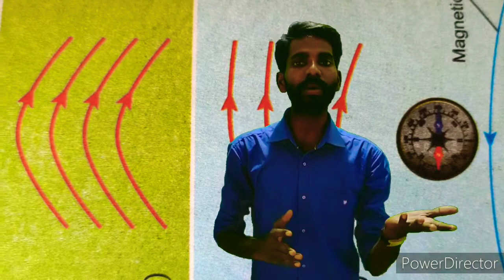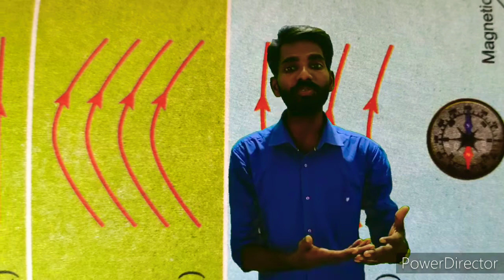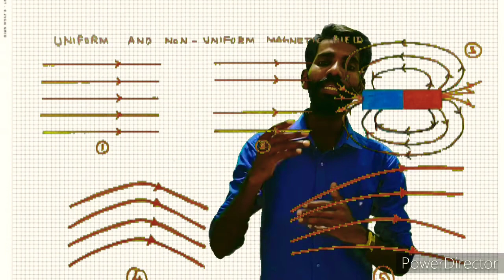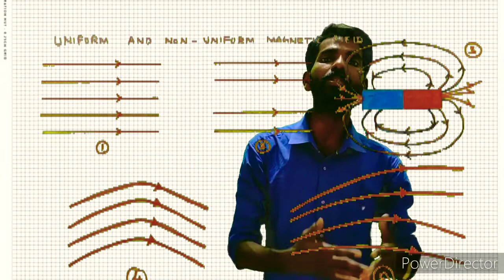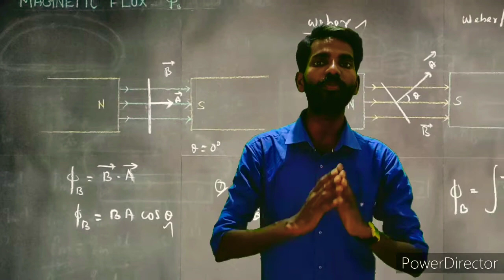Uniform and non- uniform magnetic field in tamil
uniform magnetic field and non uniform magnetic field in tamil